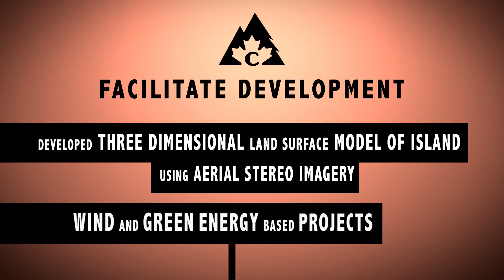R&B Cormier Inc. - Batchewana Island Property Overview | Oct. 2016